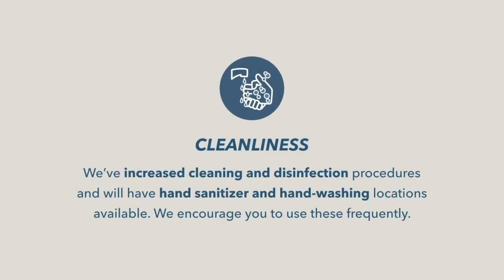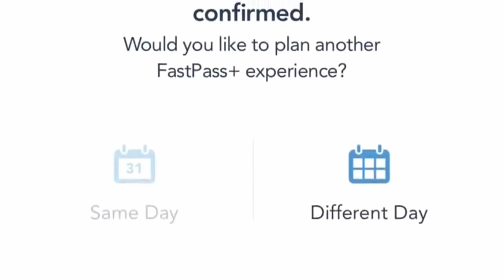May 2020 Disneyland News | The Disneyland Beat | What's Going On?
Hi there Mouseketeers!  Welcome to the Disneyland Beat where our toes tap to a Disneyland Drum and we always whistle while we work!

It's time for our monthy Disney newscast and we tackle some tough questions!

We look at how COVID-19 is effecting the park openings and the re-opening might happen!  We look some theme parks around the country to figure that out as well. We look at what Disney and Disney park fans have been posting online for us to enjoy and we do a quick check in with Disney Cast Members!  There's lots of dancing, love and fun!  Join us!

Universal Studios Hollywood Montage! Lauren Moore

Disney Parks, Walt Disney Animation, The Walt Disney Company